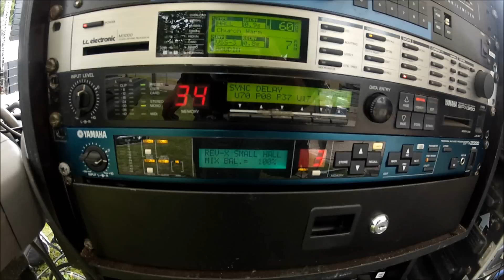KANTIK live - Everything Falls Down - Eldora Music 2012.